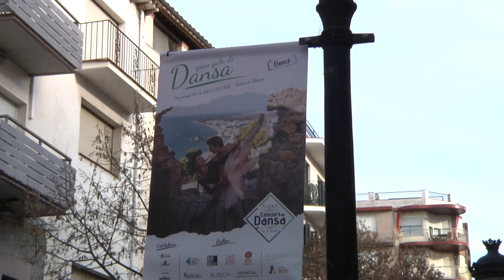El VI Concurs Vila de Blanes ha reunit a 700 ballarines i ballarins d'arreu de Catalunya